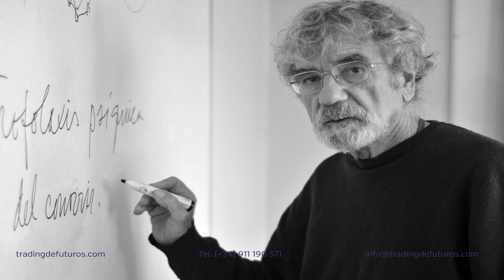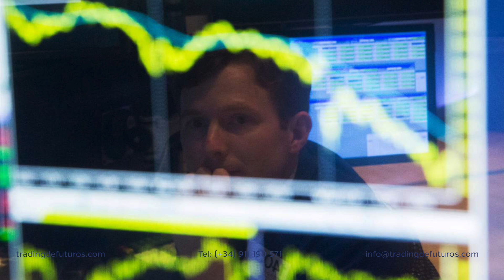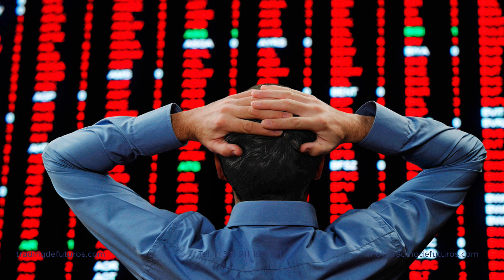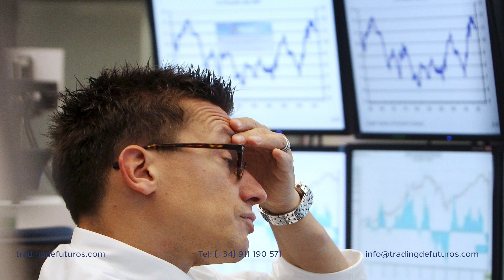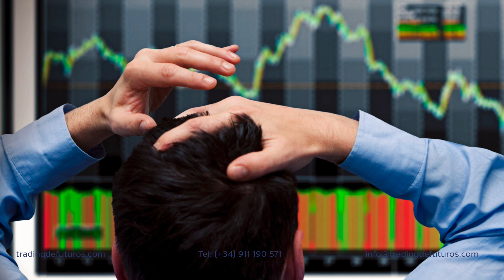La cafetera y el cortacésped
Vídeo número 11 de Hablemos de Trading: ¿De qué dependen nuestros resultados? ¿De lo que hacemos? ¿De lo que sabemos?

En este vídeo hacemos una referencia a Humberto Maturana y vemos si es o no nuestra estructura la que determina nuestros logros.

Si tu trading no es tan bueno como quisieras, ¿qué debes hacer? Aquí decimos que lo que consigues depende de tu estructura, y que para lograr unos resultados distintos debes ser capaz de modificar esta estructura. El proceso a través del cual logramos esa modificación es lo que llamamos aprendizaje.

Si quieres conocer más sobre nuestro programa de formación y entrenamiento para convertirte en trader tienes más información